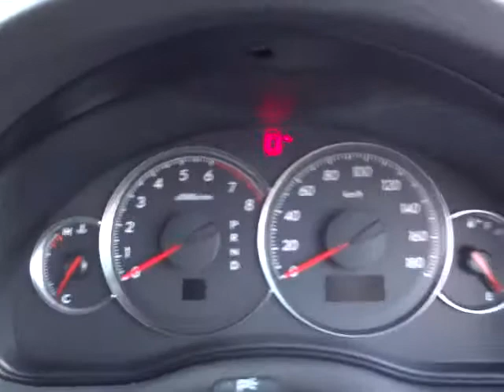スバル レガシィツーリングワゴン 2.0 i アーバンセレクション (A073)